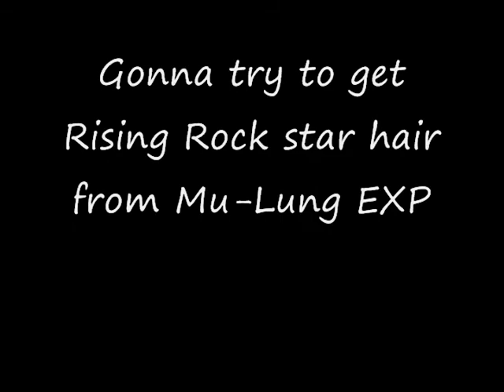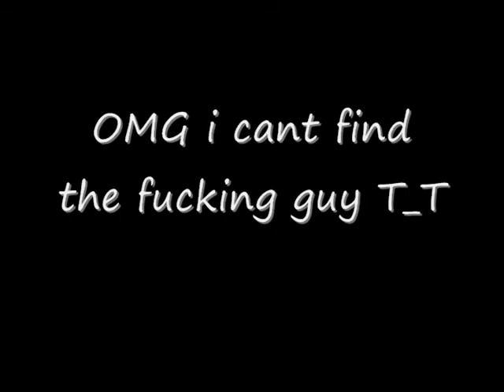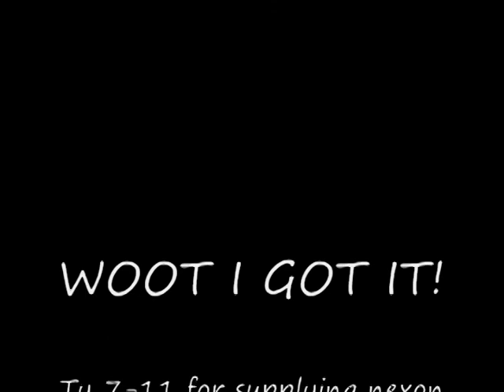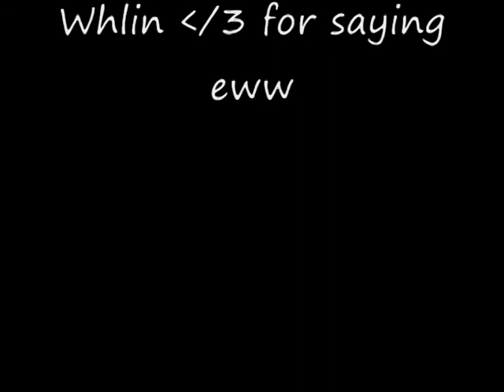Mu Lung hair EXP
me trying to get good hair T_T